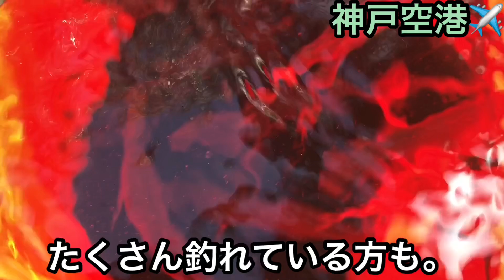【神戸空港】サビキ釣り＆根魚情報！fishingmax神戸ハーバー店2023/01/08